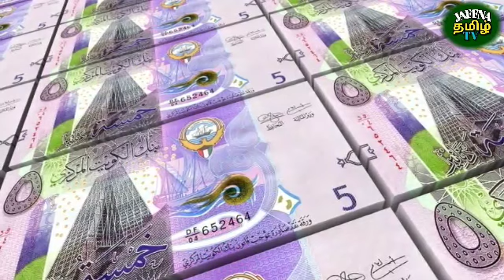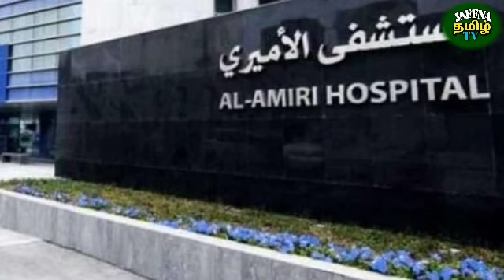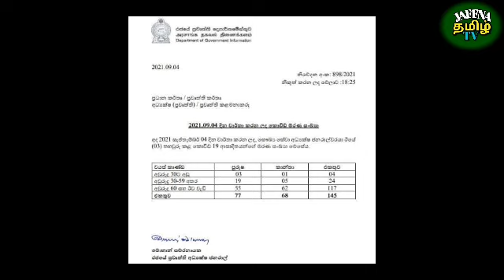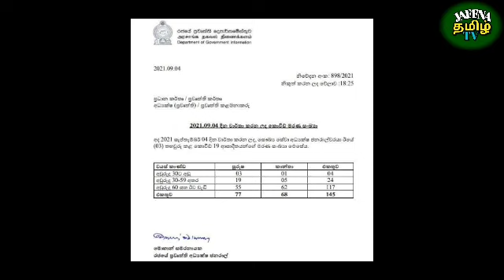Kuwait Tamil News | Kuwait Breaking News In Tamil 05.09.2021 | JAFFNA TAMIL TV